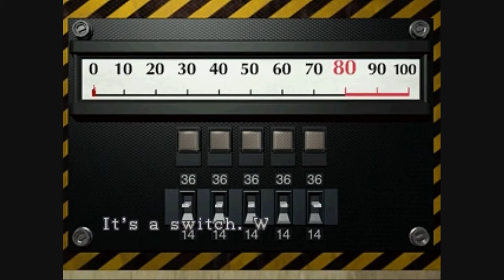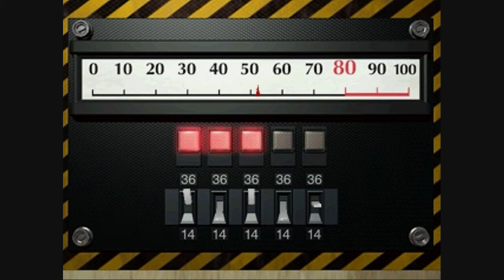Resident Evil 2 LeonA Playthrough 11/25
residentr